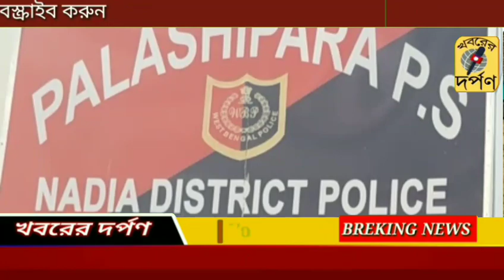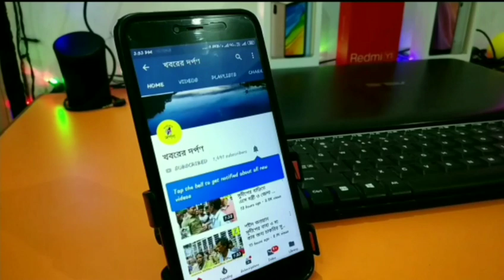দিন দরিদ্র মানুষদের সাহায্য করলেন নদীয়ার পলশুণ্ডা কাঁটাপুকুর উন্নয়ন কমিটি।